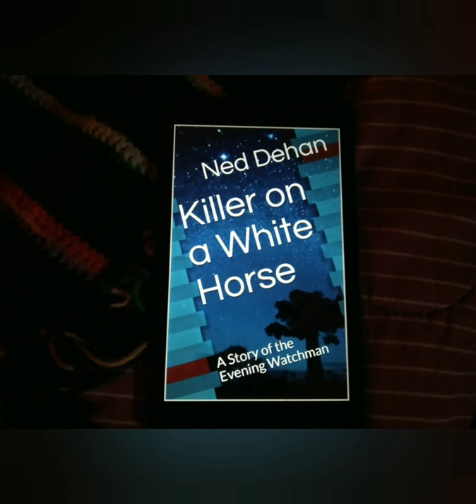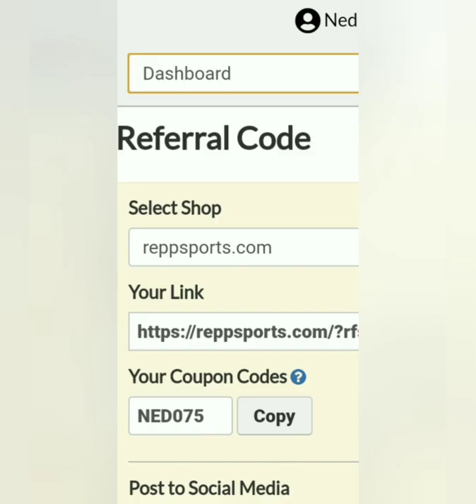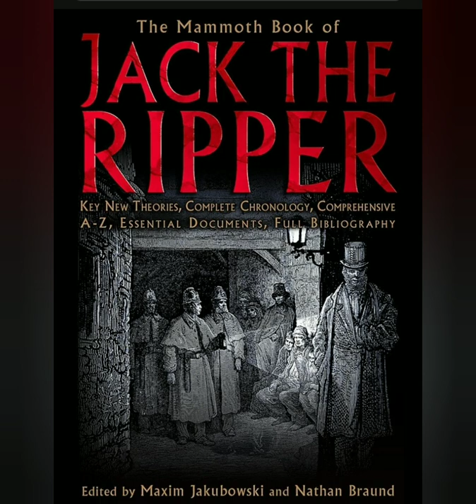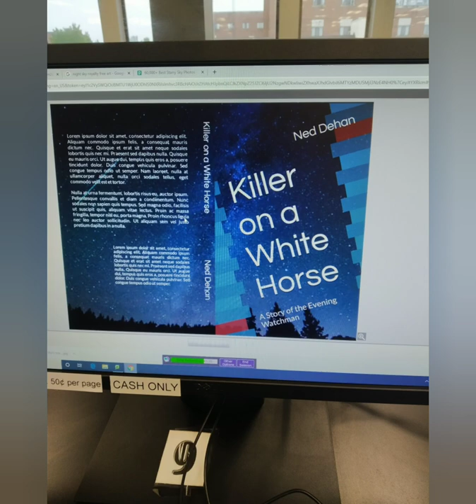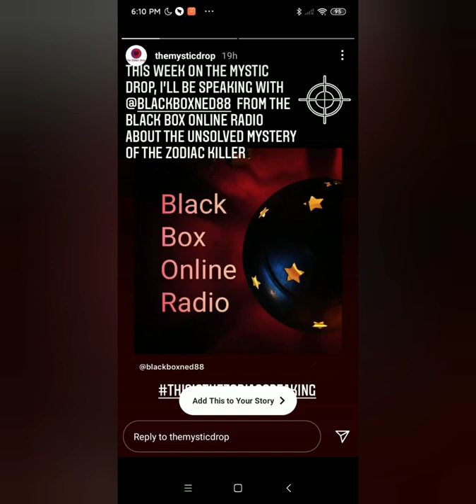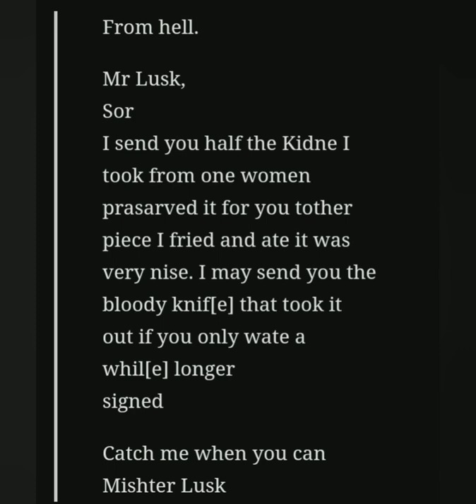Jack the Ripper: The From Hell Letter - Full Analysis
As always big thanks to Jack the Ripper dot org and Whitechapel Jack.

‌Raze Energy Drinks
‌Tshirts By TeeSpring
‌BBOR Shirt
‌Being Weird is Not a Crime Shirt
‌BBOR Zipper Hoodie
‌BBOR Pullover Hoodie
‌Buyers Choice : Special Edition Shirt
‌Download the Show for Free!